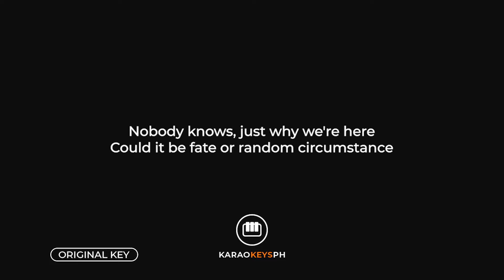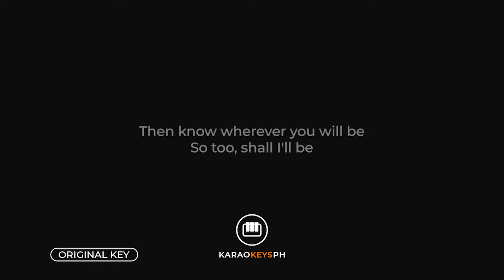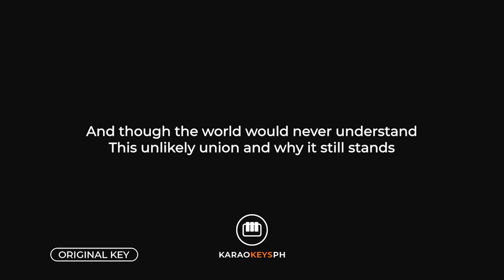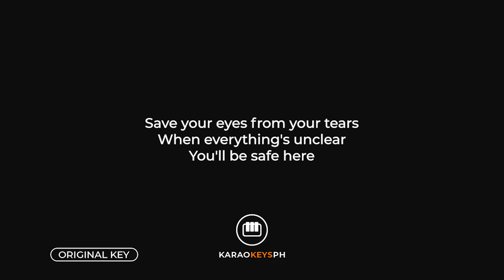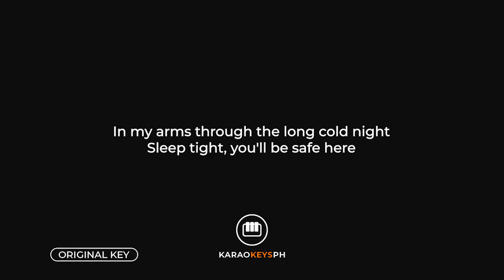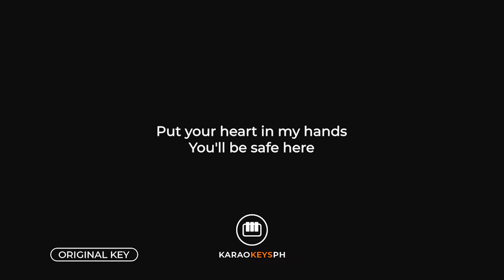You'll Be Safe Here by Rivermaya (Piano Karaoke)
Piano karaoke and backing track for Rivermaya's hit song "You'll Be Safe Here".